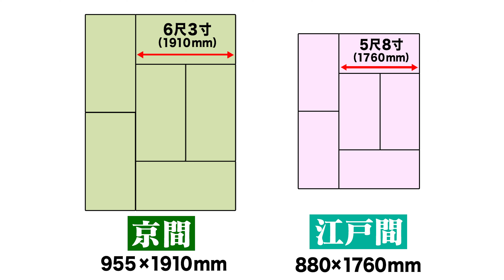【成約済】空き家紹介#8 大正築100年のレトロかわいい元茶室！神奈川の海近駅近の2DKでのんびり古民家暮らしを実現できる賃貸空き家【お問い合わせ受付は終了しました】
神奈川県大磯町、大磯駅から徒歩10分、海まで徒歩15分のレトロかわいい古民家空き家をご紹介します。築約100年
、元茶室の落ち着いた趣のある佇まいが魅力的！縁側からはお庭の桜が楽しめます。間取りはこじんまりとした2DK。賃貸物件です。

近隣はとても静かな住宅街。駅までのアクセスも良いため生活にも便利です。
静かで集中できる環境なのでテレワークが多い方にもぴったり。建物裏には畑にもできるお庭があり、野菜を育てながらのんびりスローライフも実現できます。井戸付きのお庭には桜のほか夏みかんの木も植えられており、園芸好きの方にもおすすめしたい空き家です。

■お持ちの空き家についてのご相談はこちら
お持ちの空き家に関するご相談はなんでも受け付けております！お気軽にご相談ください。

■撮影のウラ側や新着のお知らせはTwitterをご覧ください

■空き家に関する情報発信中！アキカツマガジン

■空き家活用株式会社について
空き家活用株式会社は、日本全国の空き家問題を解決するためにさまざまな事業に取り組んでいる空き家の専門会社です。